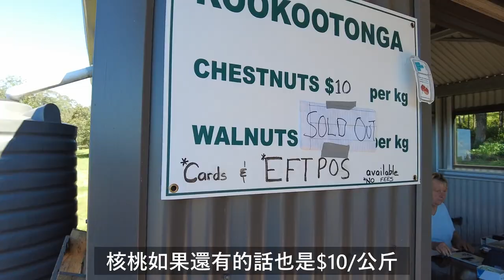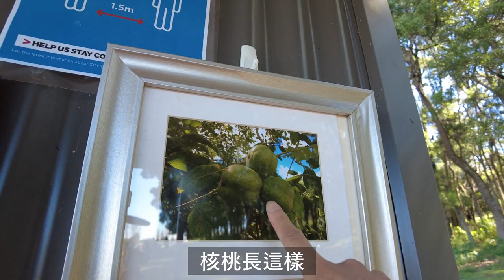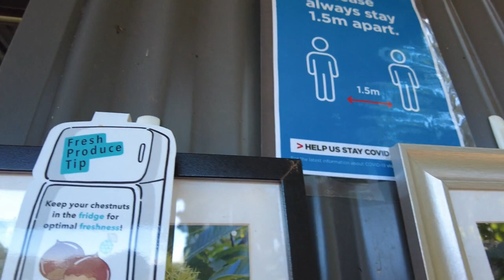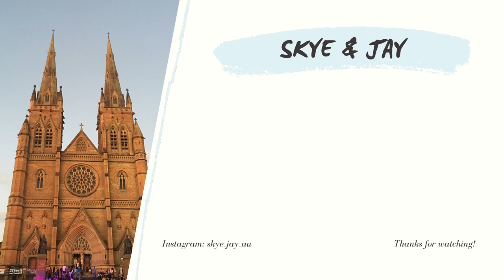雪梨吃喝玩樂 #11｜秋高氣爽撿栗子賞楓去！｜Chestnut picking｜Life in Sydney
大家好～我們是 Skye & Jay 目前住在雪梨
分享我們在澳洲生活的日常及趣事 👫

復活節的假期，趁著好天氣去了一趟藍山附近
第一次撿栗子，雖然忘了帶手套和夾子，但還是撿的很開心！

今年的栗子季節已經結束
每年的季節約在三月中到四月中左右
建議大概三月就去不要像我們拖到最後一刻才去，
只能撿別人剩下的哦！或者像我們去年一樣撲了個空！

我去的是這間↓↓↓
Kookootonga Chestnut and Walnut Farm
247 Mount Irvine Rd, Mount Irvine NSW 2786

雖然栗子季節已經結束，但賞秋楓的季節才剛要開始
可以開始關注一下什麼時候最紅哦！

如果有任何意見或是疑問可以在下面留言給我們 👋

1. Music by Coodysan - Sunday Afternoon
2. Music by Hebrew Chile - No More Sadness
3. Music by Pui Mun - The Autumn In My Heart
4. Music by Singto Conley - Maria
5. Music by Damien Sebe - Sunday Afternoon
6. Music by WABI SABI - spring afternoon
7. Music by Lucydafirst, Ej Hoffman - Window Pain